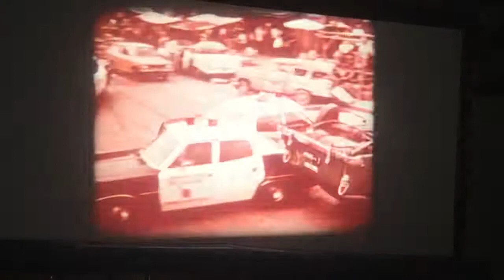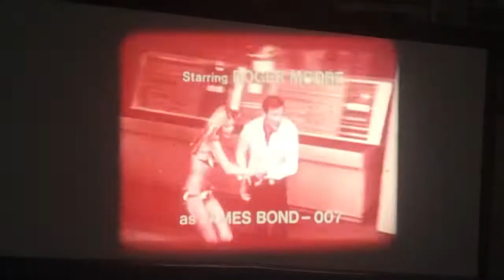16mm trailer "The Man With The Golden Gun" James Bond 007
This is a vintage trailer for the 9th James Bond film "The Man With The Golden Gun" from 1974. This 16mm print has mostly gone red but it's a cool trailer anyway. I hope you enjoy the video and I'll have more soon